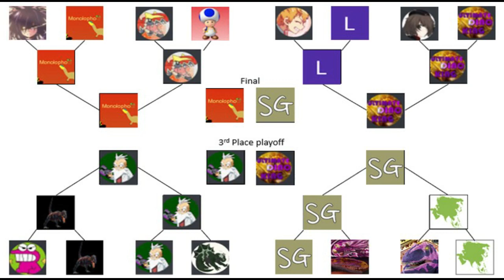Dinosaur King Arcade Tournament 2020 - Semi-Final - Lausp97 vs StrangerGamer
Well the biggest clash of the tournament so far with our champ looking to retain their title but standing in the way our gracious host. Will it be 3 final appearances in a row for Lausp or can Stranger pull off a win?